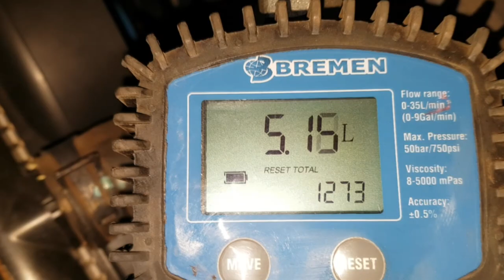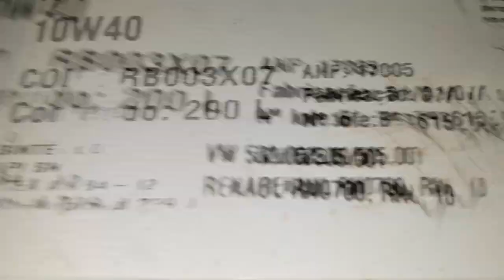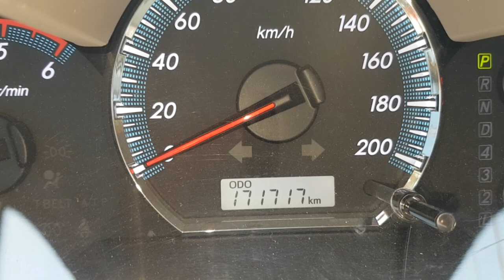EP. 421 // Toyota SW4 Revisão! Camionete do CLIENTE Número 3 da HISTÓRIA da ÁGUIA Auto Mecânica 4x4!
Agenda & Atendimento:
SINOP/MT
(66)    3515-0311